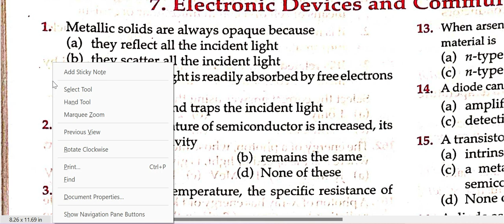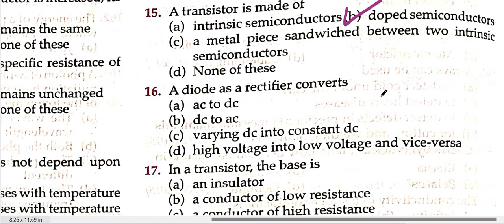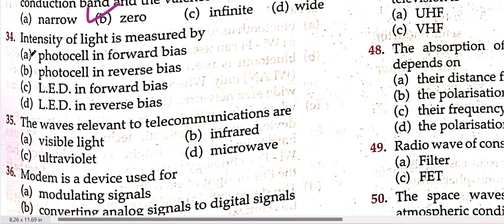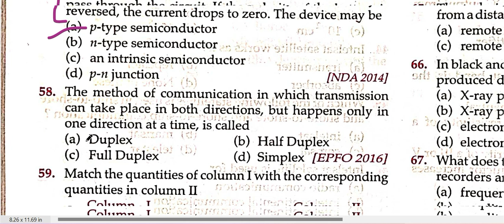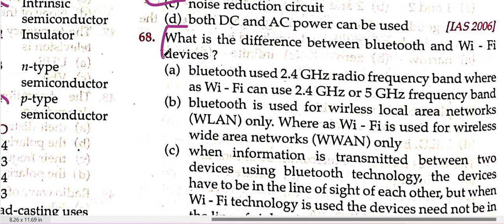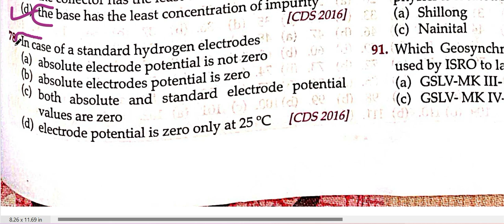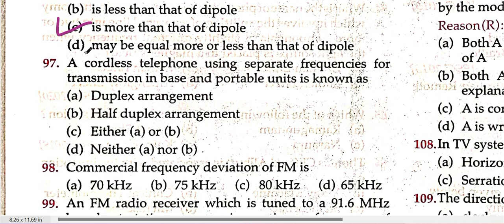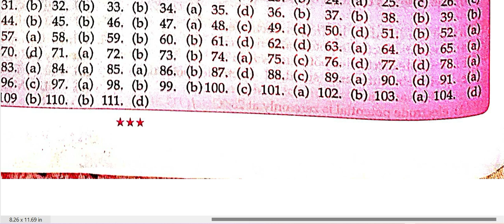KNOWLEDGE OBJECTIVE MCQ PHYSICS CH- PARTS